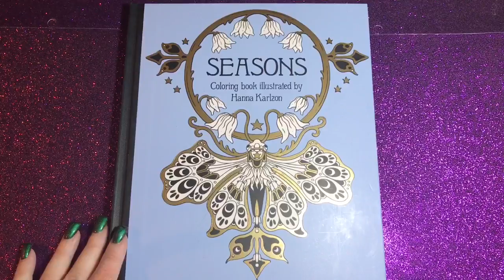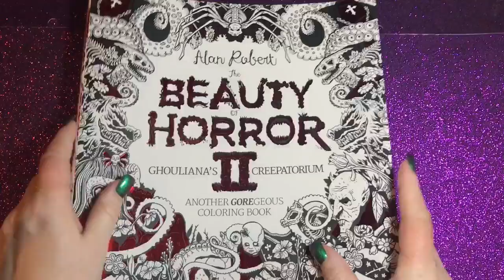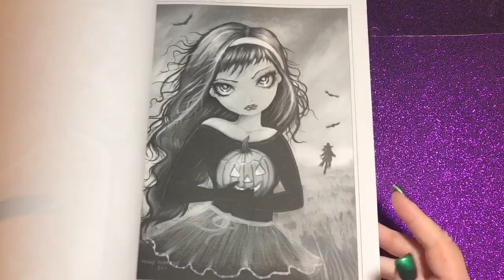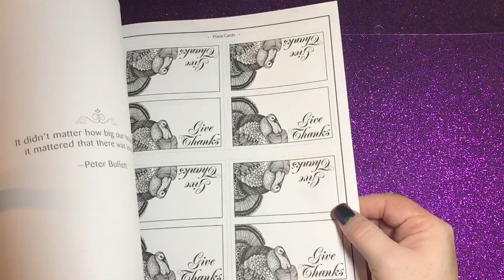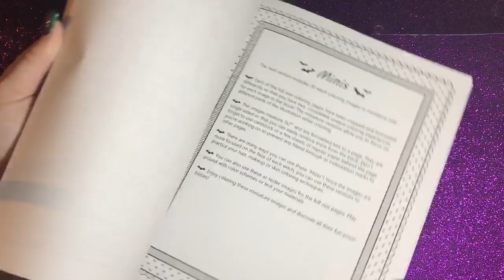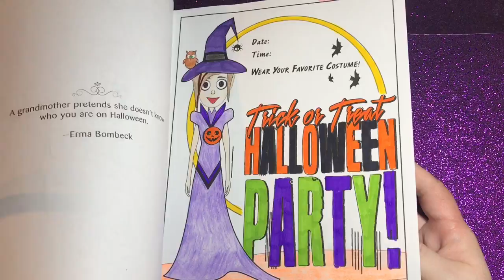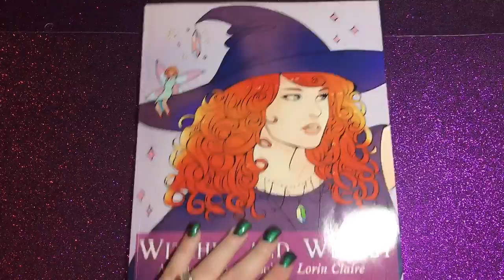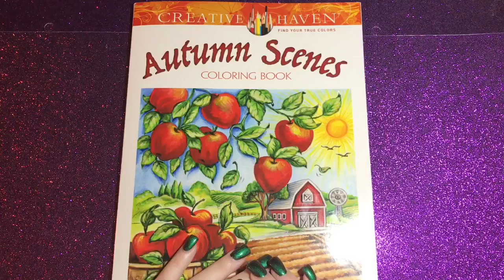Halloween / Autumn Coloring Books to be colored | September 15, 2017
**MY LINKS**

**PLEASE SEND A REQUEST TO JOIN THE GROUP.